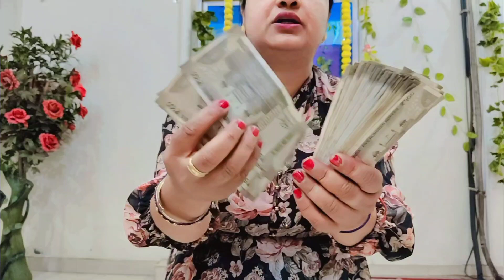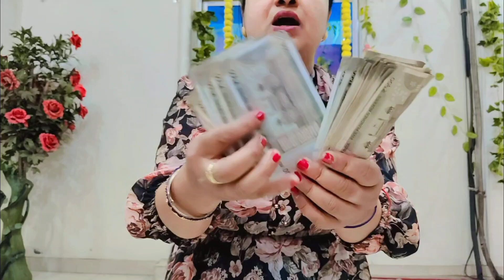10 खुफिया Facebook Setting | Increase reach and recommendation | facebook Page Important Setting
10 खुफिया Facebook Setting | Increase reach and recommendation | facebook Page Important Setting

technical boss, facebook page important setting, facebook setting for increase view, facebook privacy setting, fb page setting, facebook profile setting, facebook view, fb profile setting